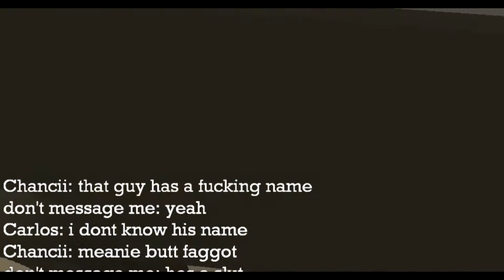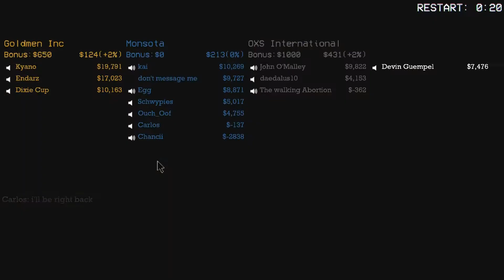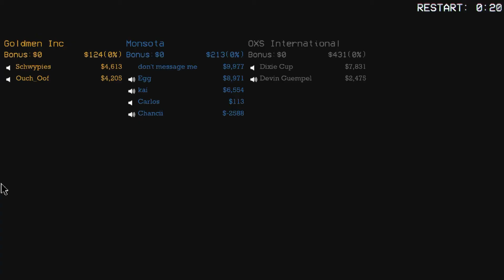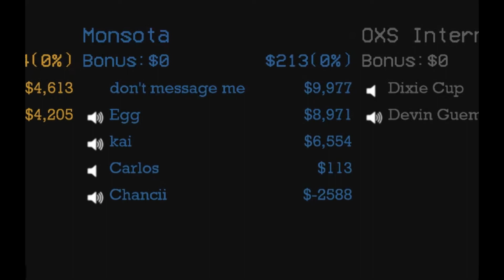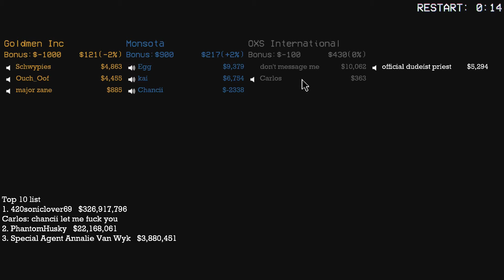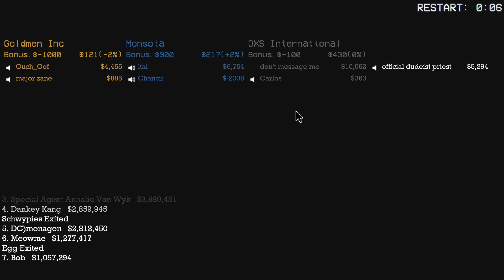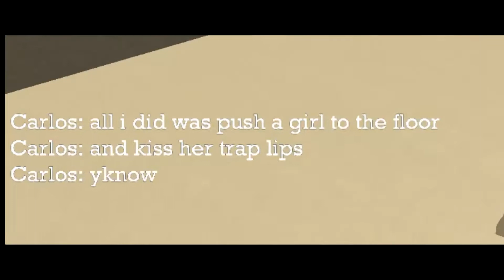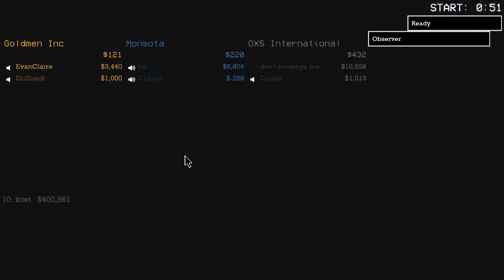Sub Rosa | Random Shit | Friend Edition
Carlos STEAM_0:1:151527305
Chancy STEAM_0:1:86373237
Kai STEAM_0:1:39980123
and
Rookie STEAM_0:0:52904641